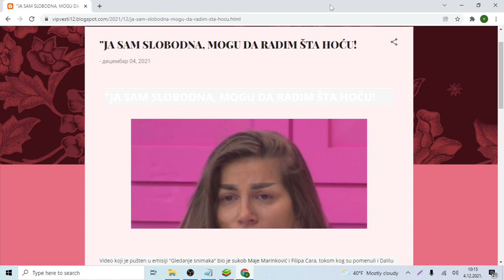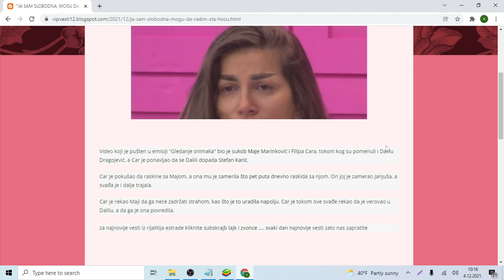JA SAM SLOBODNA, MOGU DA RADIM ŠTA HOĆU!